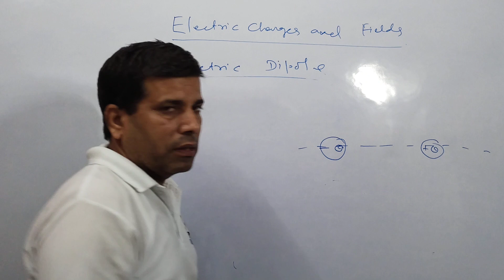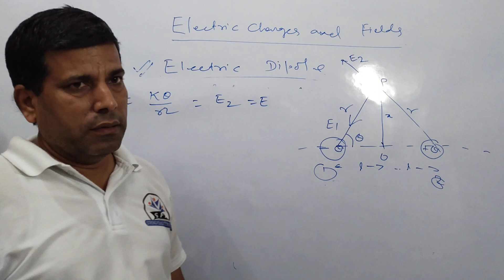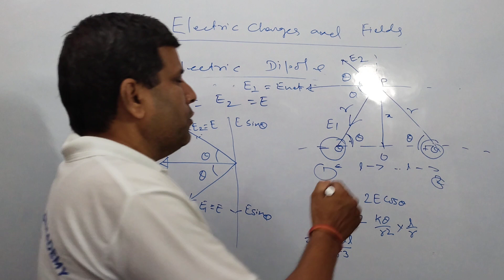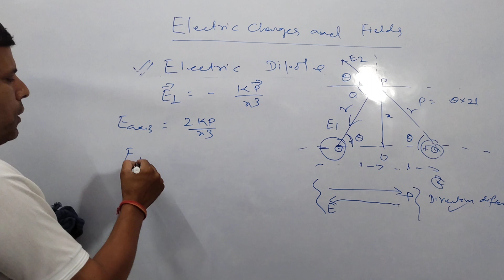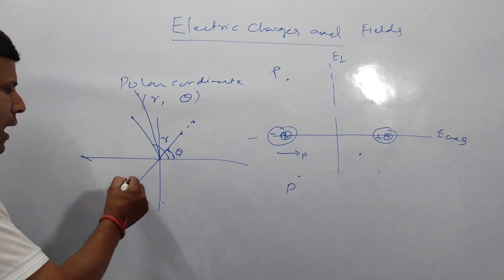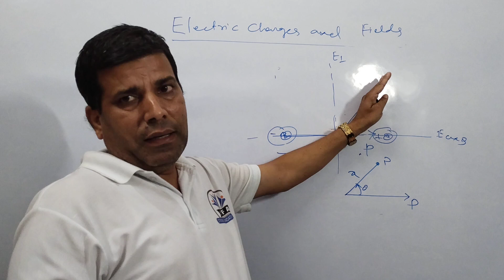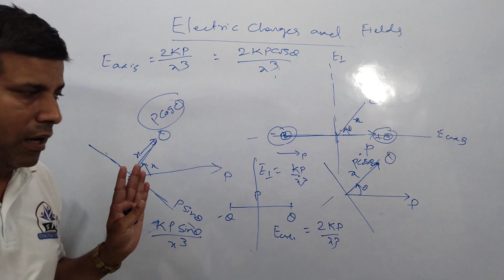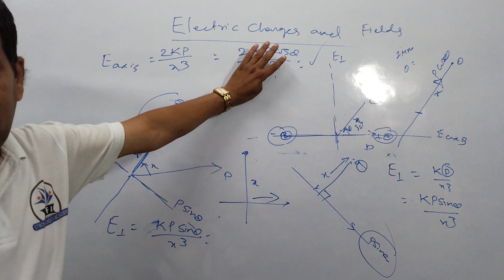Electric Charges and Fields Part -22 JEE |NEET |Class 12th